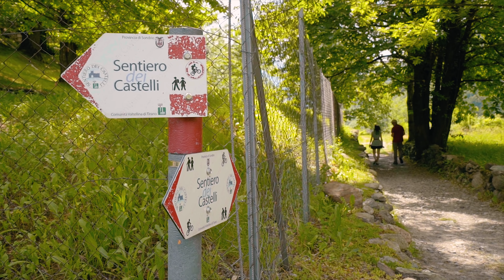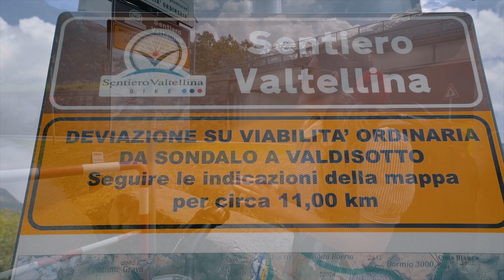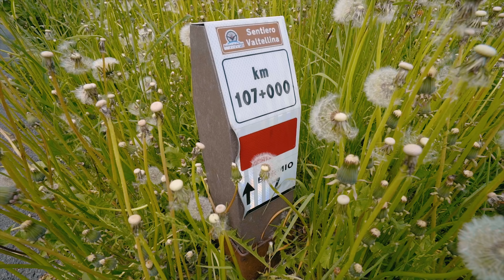Abiti, incisioni, e LA RICOMPENSA FINALE! 👗🔨🛀 Sentiero Valtellina ep.4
Ultimo tratto di strada sul Sentiero Valtellina! Dopo aver percorso il Sentiero dei Castelli arriviamo a Grosio dove incontriamo il gruppo folkloristico "La Tradizion" che ci mostra usi ma soprattutto costumi del territorio. Qui a Grosio, oltre al bellissimo centro storico vediamo il Parco delle Incisioni Rupestri e due castelli costruiti uno fianco all'altro... e poi inizia l'ultima salita verso Bormio! Sulla strada ci fermiamo ad ammirare campi in fiore, pascoli e il paesaggio all'altezza della terribile frana avvenuta nel 1987. Arrivati a Bormio facciamo un giro in città a poi finalmente un po' di relax ai Bagni Vecchi e ai Bagni Nuovi; queste non sono terme qualsiasi, hanno una storia da raccontare!

[Le riprese al Parco delle Incisioni Rupestri sono state realizzate su concessione del Ministero dei Beni e delle attività Culturali e del Turismo - Soprintendenza Archeologia della Lombardia. La riproduzione o duplicazione non autorizzata, in qualsiasi modo e con qualsiasi mezzo è vietata]

Videcamera: Sony A7SII
Sony A6300
GoPro HERO5
Lenti: Sony 16-35
Canon 70-300
Drone: DJI Mavic Air
Zaino Drone
Audio: Sennheiser MKE 400
Microfono voiceover
Zaino: Manfrotto Bumblebee-230PL
Mini treppiedi da viaggio
Treppiedi da viaggio
Stabilizzatore elettronico

Comprando tramite questi link ci darete una mano a migliorare sempre di più la qualità dei nostri video, questo perché siamo Affiliati Amazon e Booking riceviamo un guadagno per ogni acquisto idoneo, ma voi non spenderete un centesimo in più. Grazie di cuore!

Indirizzo per le cartoline:
Giorgio Pirola
via Brennero 41
20832 Desio (MB)

SEGUICI!!!